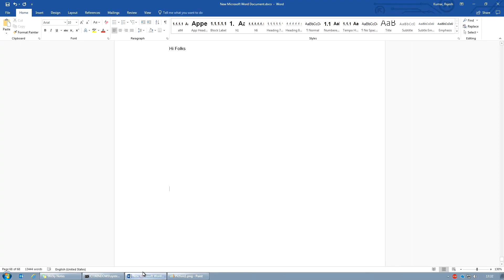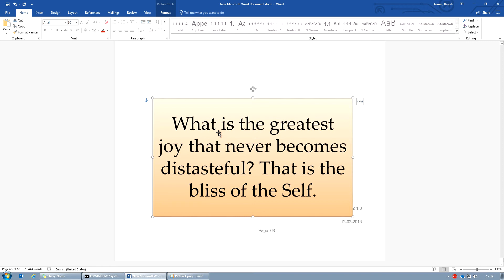Solve problem with pasting pictures in microsoft word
In this video I will show you how to solve problem with pasting pictures in microsoft word